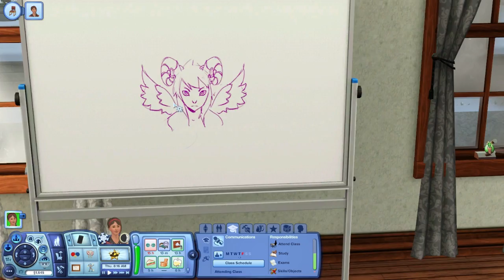Let's Play The Sims 3 - University Life - Part 7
Joan is back with her adventures in University!  She tries to cheat her way through an exam due to lack of studying and begins tagging walls and floors all around the campus!